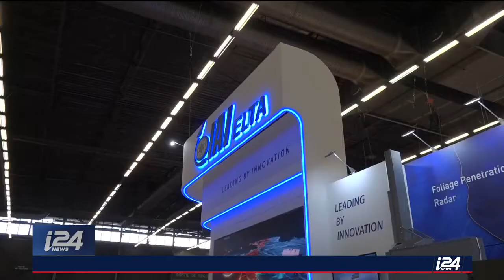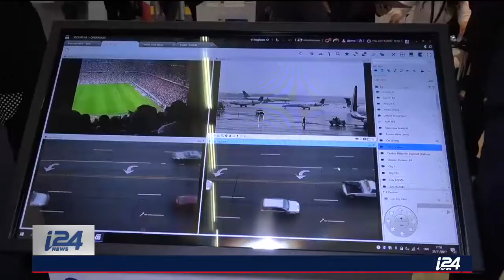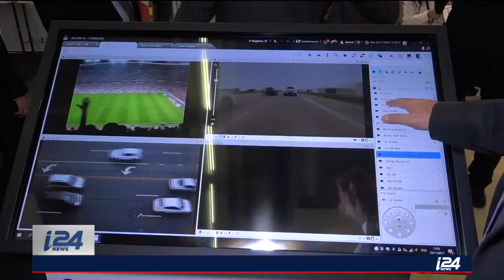Milipol Paris 2017: la guerre des drones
Retrouvez le reportage de notre envoyé spécial Matthias Inbar lors de la troisième journée du Milipol 2017 à Paris